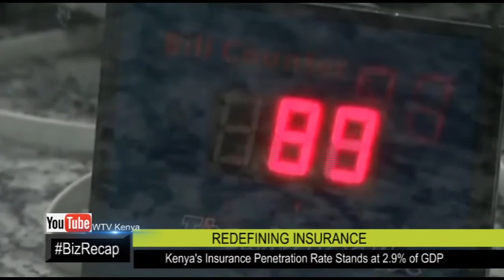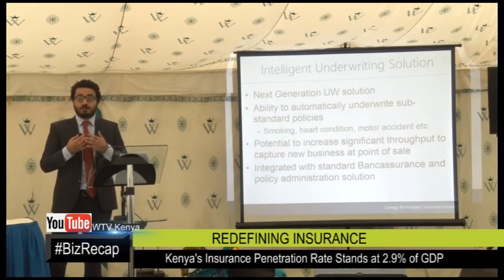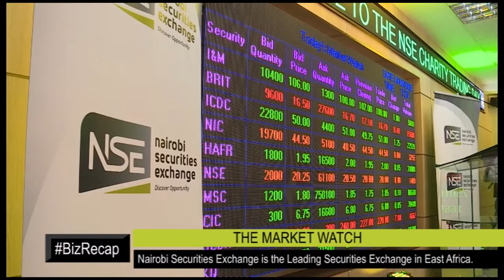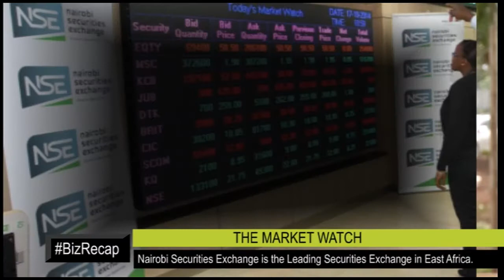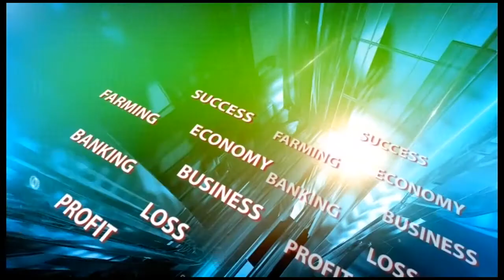REDEFINING INSURANCE IN KENYA. WTV BIZ RECAP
Currently, Kenya's insurance penetration rate stands at 2.9% of GDP.